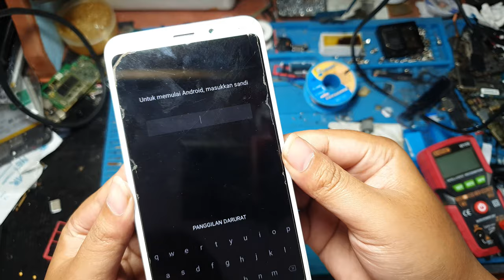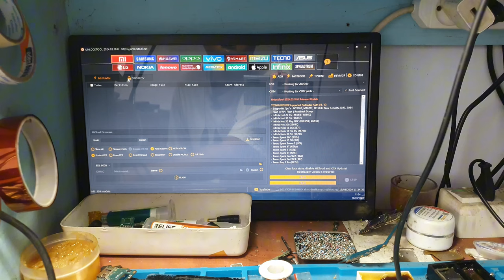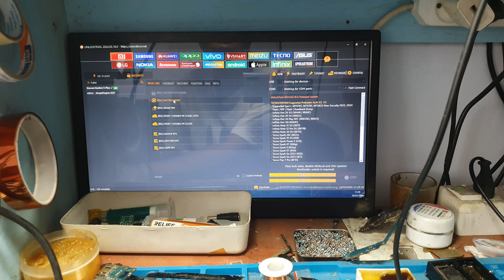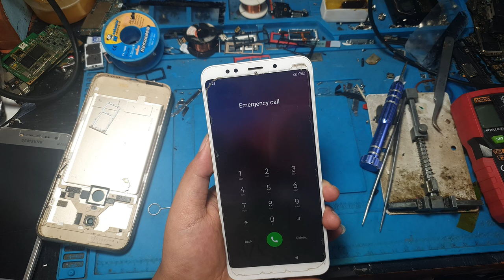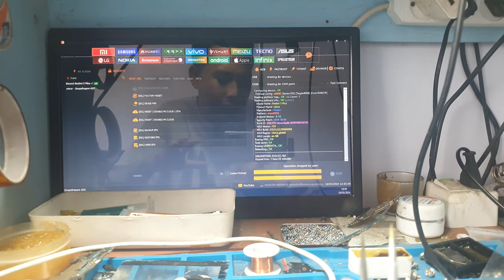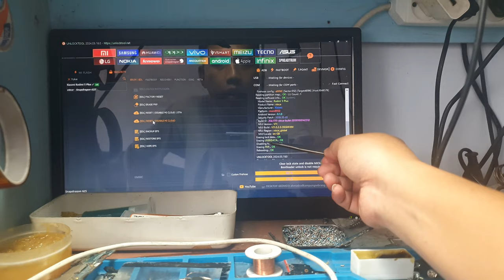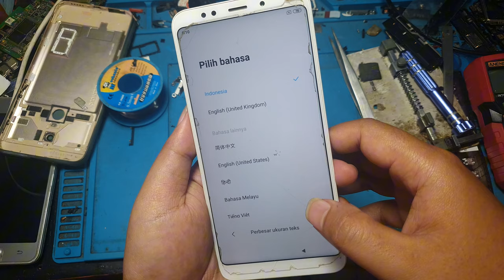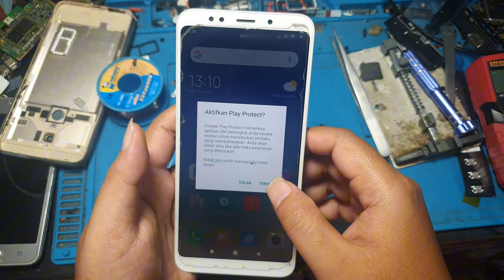CARA ATASI REDMI 5 PLUS LUPA PIN ATAU POLA MODAL 10K AJA